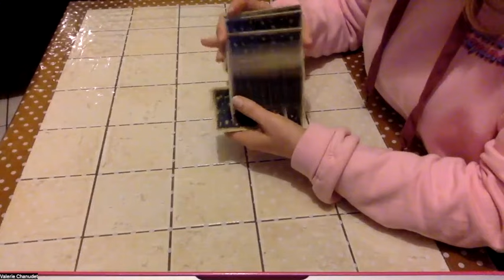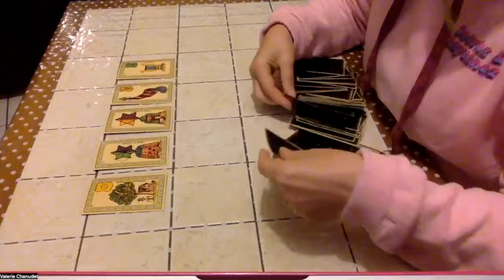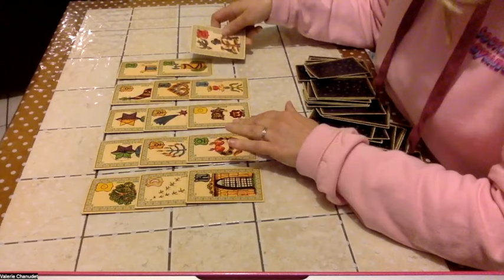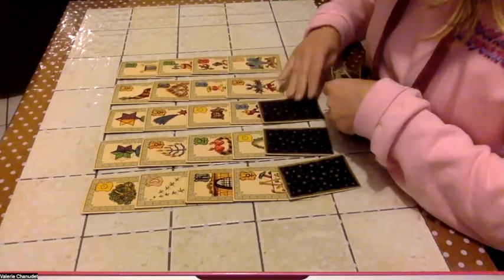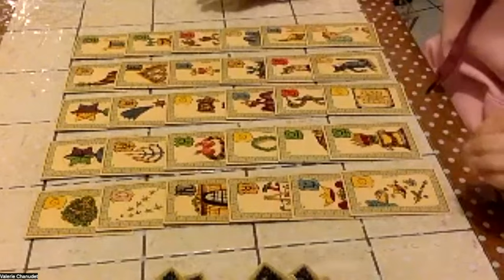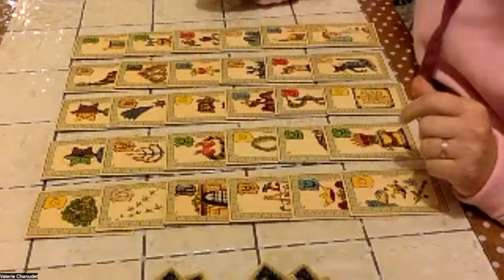Valérie-voyance : mini tirage : promesses trahies pour les agriculteurs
Mini tirage sur les agriculteurs